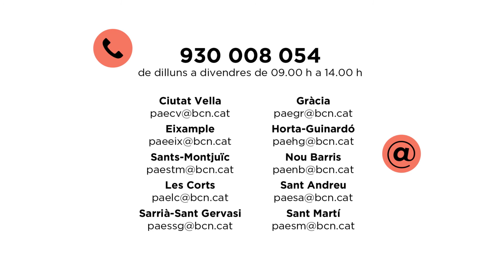Millora del confort tèrmic als habitatges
Aquest vídeo resumeix les idees claus de la formació per a persones que tenen cura de persones sobre com millorar del confort tèrmic als habitatges per reduir els riscos de la calor per la salut i mantenir una temperatura adequada a l'habitatge.